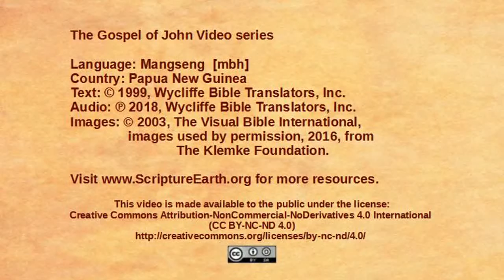Mangseng - John 12:37-50 “Believers and unbelievers” [mbh]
Scripture Videos from the Gospel of John in Mangseng of Papua New Guinea. [mbh]